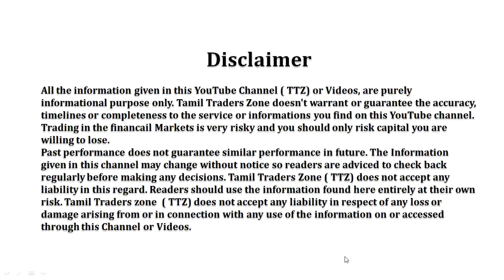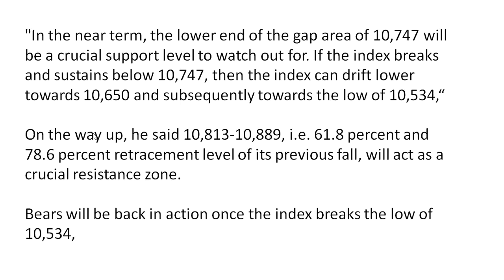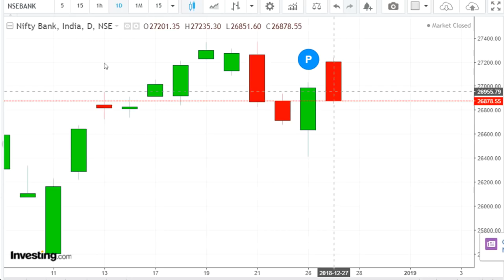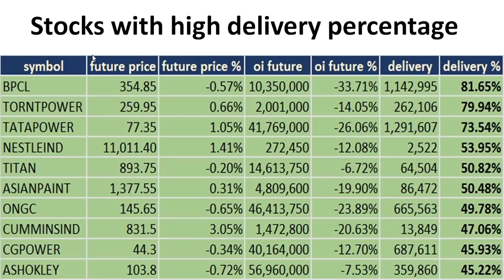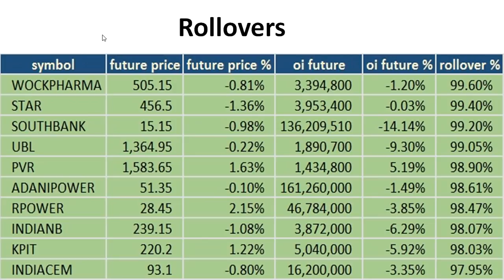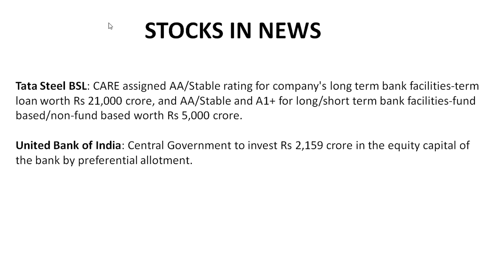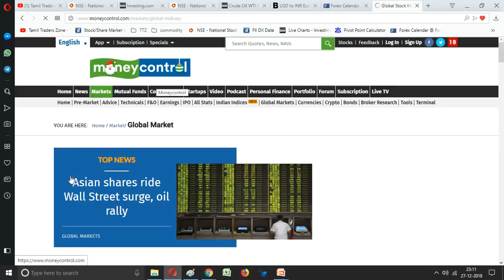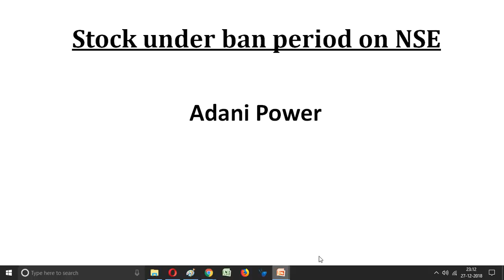28.12.2018 பங்கு சந்தையில் கவனிக்க வேண்டிய முக்கிய தகவல்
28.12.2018 பங்கு சந்தையில் கவனிக்க வேண்டிய முக்கிய தகவல்

"In the near term, the lower end of the gap area of 10,747 will be a crucial support level to watch out for. If the index breaks and sustains below 10,747, then the index can drift lower towards 10,650 and subsequently towards the low of 10,534,“

On the way up, he said 10,813-10,889, i.e. 61.8 percent and 78.6 percent retracement level of its previous fall, will act as a crucial resistance zone.

Bears will be back in action once the index breaks the low of 10,534,

Saranya
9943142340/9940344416